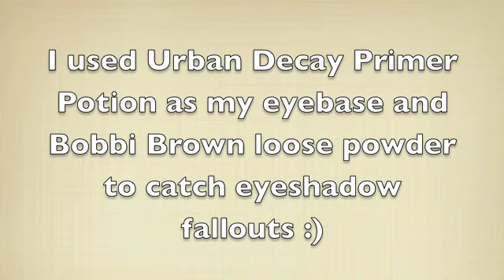Paddle Pop inspired using Inglot